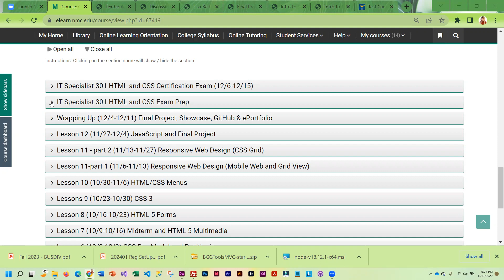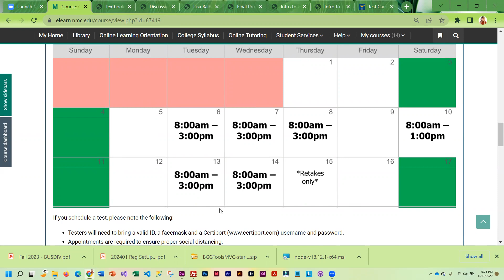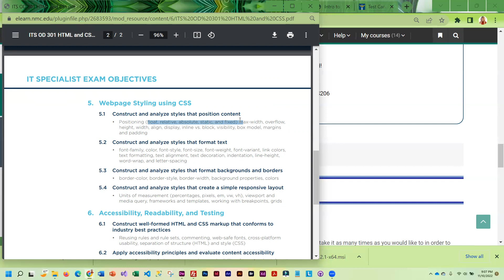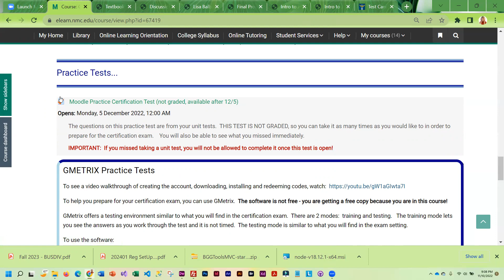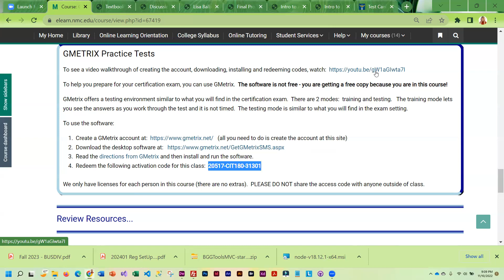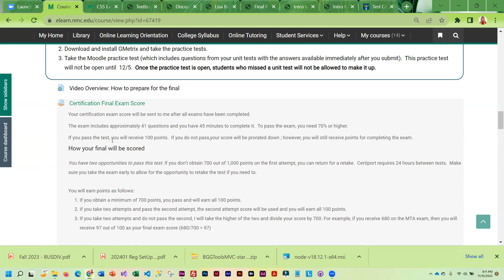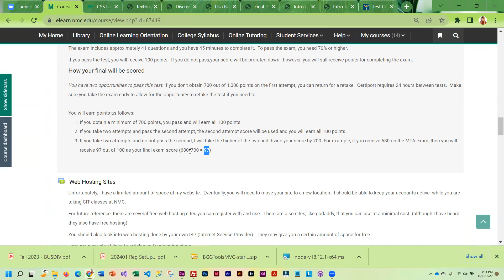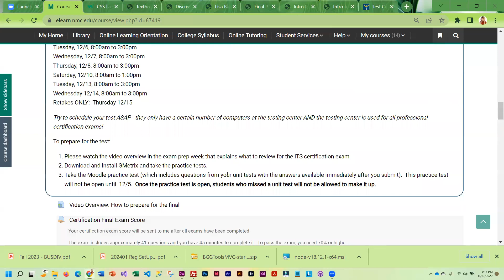CIT Final Exam and Test Prep Overview Fall 2022